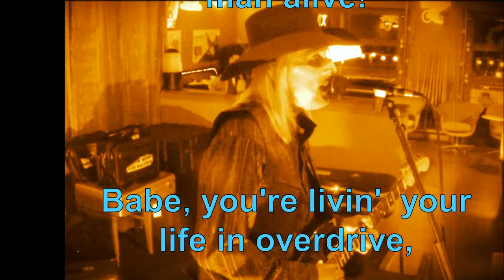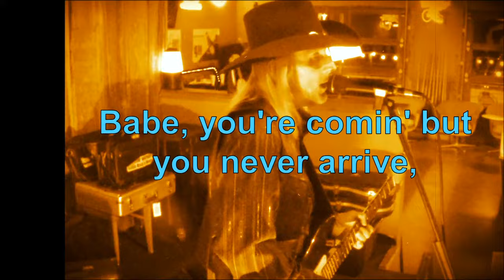Howlin' Waters (Solo Show): Paige Roadhouse - "Speed Freak Jive" (Original Song w/Lyrics)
Recorded live @ The Roadhouse, Paige, Texas USA.

Texas Blues / Electric Blues / Guitar Blues / Classic Blues / Modern Blues / Country-Blues / Blues-Rock / Houserockin' Music

John Lee Hooker cover.

Blues-Rock musician Howlin' Waters has played from coast to coast, as well as in Japan.  A seasoned club veteran, Howlin' shared stage & studio with Canned Heat, John Kay & Steppenwolf, Bob Tench (The Jeff Beck Group), Steve Marriott's Humble Pie, Molly Hatchet, Root Boy Slim, Delaney Bramlett, Hank Williams Jr., Freddy Fender & The Drifters, as well as playing shows in Hollywood with The Motels, The Knack and The Guess Who.

Coming to Austin during the 1980's Stevie Ray Vaughan/Fabulous Thunderbirds Blues-Rock boom, Howlin' captures the classic sound of that era, with comments such as "authentic" and "the real deal" heard regularly at Howlin' Waters shows.

Howlin' Waters currently plays throughout Central Texas, pleasing audiences and winning over new fans every show!